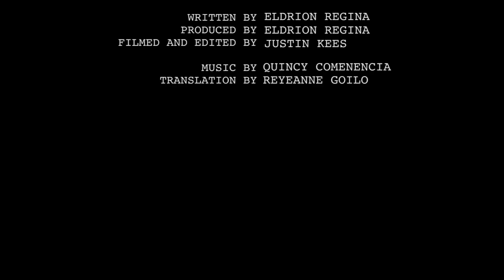HALA DI PINGIUN - 1 Focus Diferente - Dibo D Inspirational Short Film - (prod Eldrion Regina)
E short film aki ta bai tokante di situashon nan familiar ku a presenta den Dibo D su bida i e les nan ku ela siña afo.
No lubida di share esaki ku bo ser keri nan.